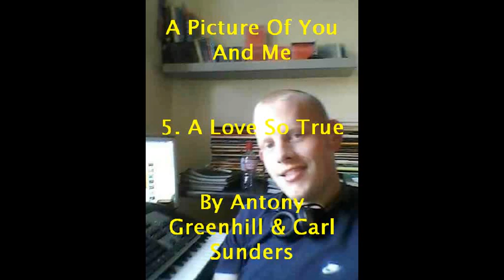5. A Love So True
5. A Love So True (performed by Antony Greenhill)

Album no. 3 - A Picture Of You And Me, popular Song.
Written and Composed By Antony Greenhill & Carl Sunders